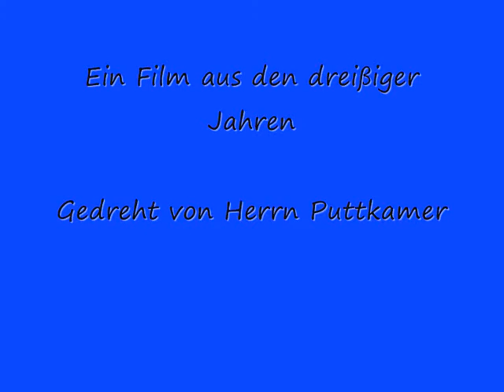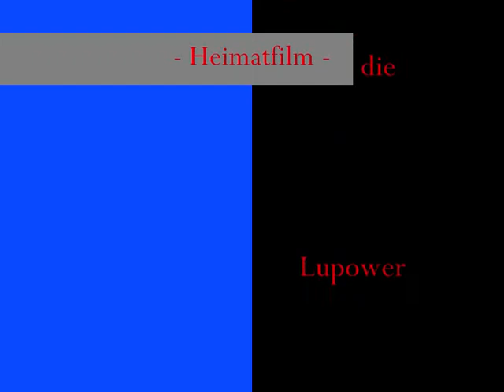Lupow, ein Dorf in Pommern wie es einmal war.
Lupow wie es einmal war. Aufgenommen in den 30iger Jahren des vorherigen Jahrhunderts.